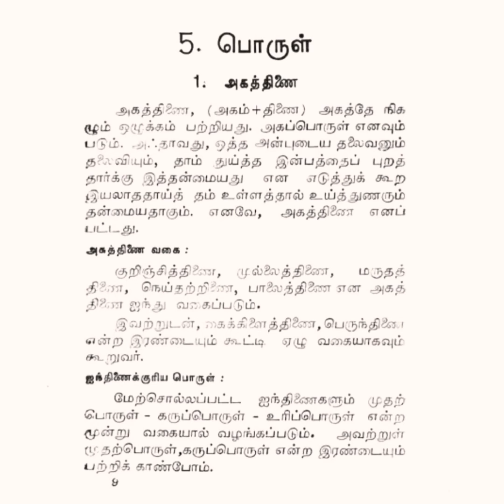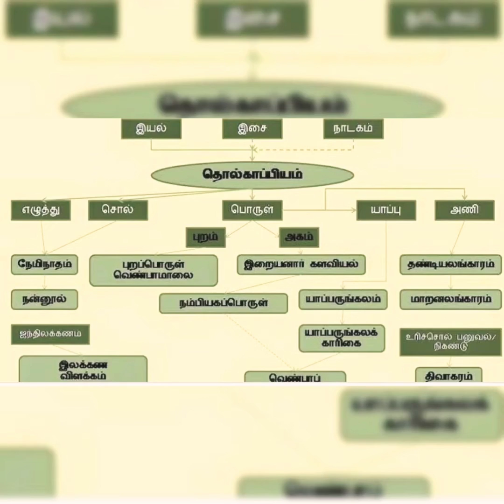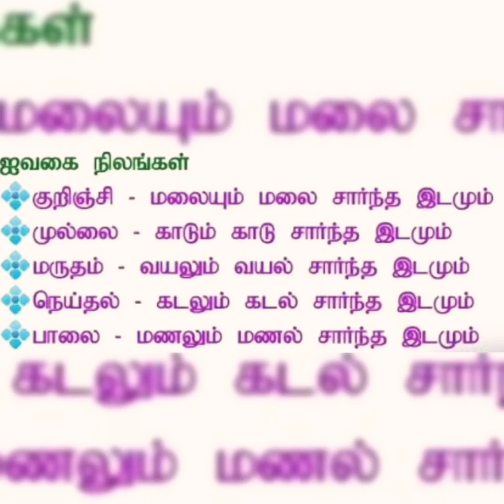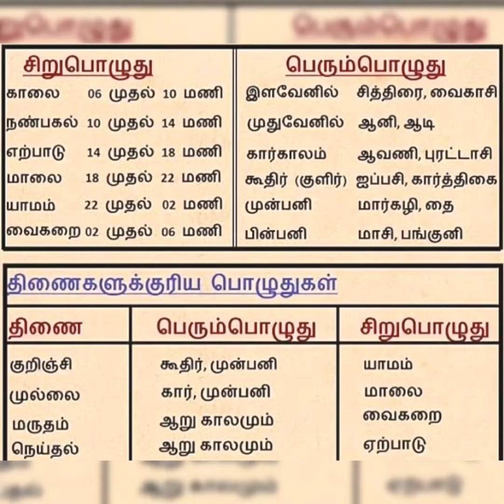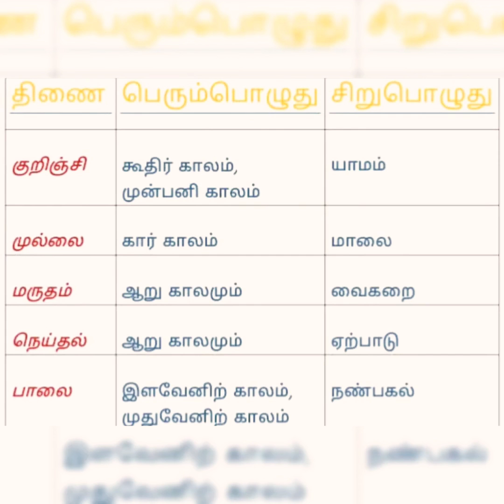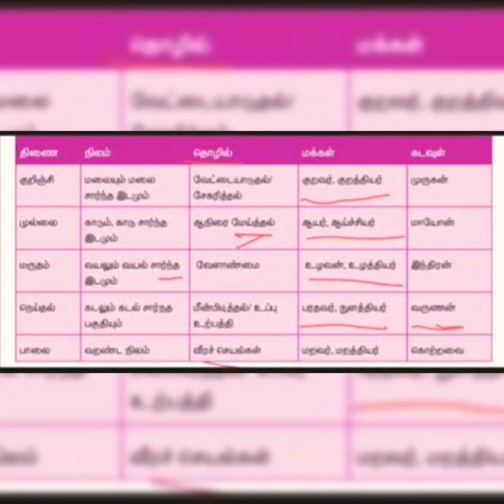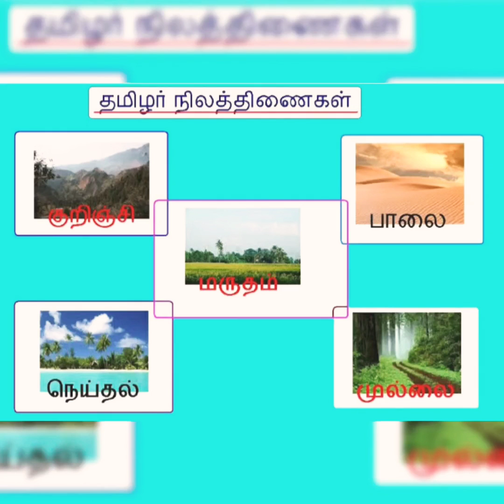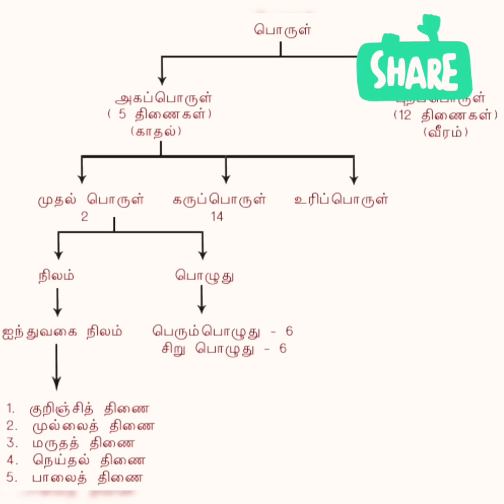பொருள் இலக்கணம் - porul illakkanam - part 1- Agapporul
Porul illakkanam - பொருள் இலக்கணம்-part 1

அகப்பொருள்

அகத்திணை

அன்பின் ஐந்திணை

முதற்பொருள்

 கருப்பொருள்

உரிப்பொருள்

By,
Savithri A